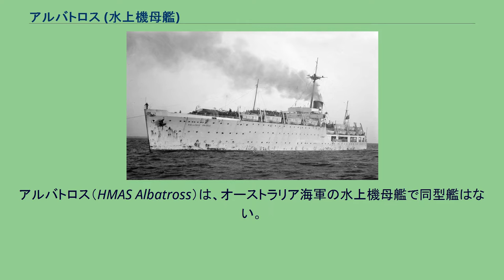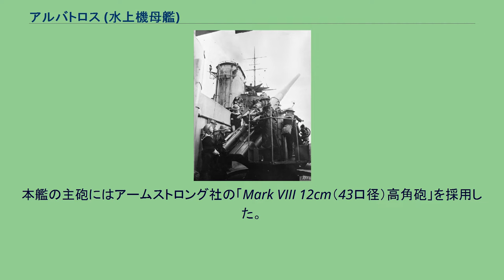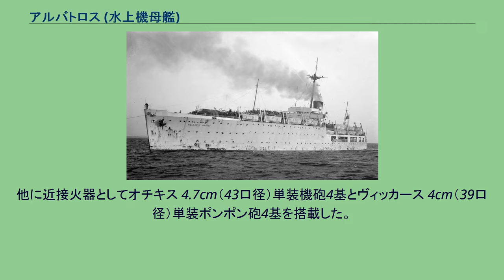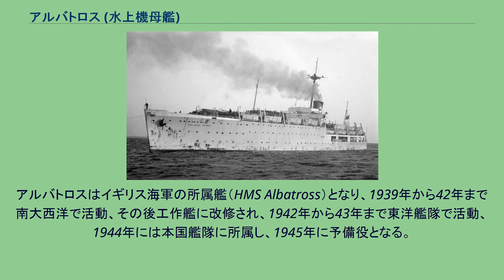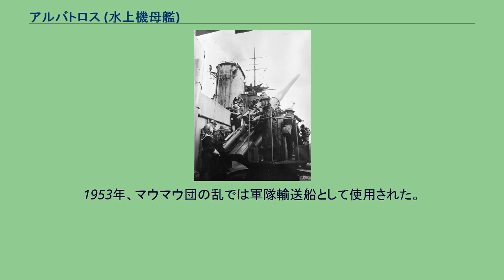アルバトロス (水上機母艦)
アルバトロス（HMAS Albatross）は、オーストラリア海軍の水上機母艦で同型艦はない。
1938年に上空撮影されたアルバトロスの写真 本艦は商船型の設計で艦首艦舷が著しく高い長船首楼型船体であった。
船体における艦首甲板の面積は水上機を運用するために広く取られており、艦首部には旋回式のカタパルト1基が配置し、艦載機は艦首甲板後部の格納庫口から甲板上に左舷に1基、右舷に直列に2基ずつ配置されたクレーン計3基で運用された。
両脇に船橋（ブジッジ）を持つ操舵艦橋を基部として簡素な単脚式の前部マストが立った所で船首楼は終了し、甲板1段分下がった後部甲板上に1本煙突が立ち、その周囲には艦載艇が並べられ、舷側に2本1組のボート・ダビッドが片舷2組ずつ計4組で運用された。
主砲の12cm高角砲は防盾の付いた単装砲架で前部甲板上に並列で2基、後部甲板上に背負い式配置で2基の計4基が配置された。
写真は戦艦「ロドネー」に搭載された12cm単装高角砲。
本艦の主砲にはアームストロング社の「Mark VIII 12cm（43口径）高角砲」を採用した。
その性能は34.5kgの砲弾を仰角45度で14,780m、22.7kgの対空榴弾を最大仰角90度で高度9,750mまで到達できた。
旋回と俯仰は360度旋回でき、俯仰は仰角90度・俯角5度で発射速度は毎分8～12発だった。
他に近接火器としてオチキス 4.7cm（43口径）単装機砲4基とヴィッカース 4cm（39口径）単装ポンポン砲4基を搭載した。
本艦で運用されるシーガル水上機。
アルバトロスは1926年4月にコッカトゥー島のコッカトゥー島工廠で起工した。
1928年2月23日にオーストラリア総督夫人、レディ・ストーンヘヴンによって進水、1928年12月21日に竣工し、1929年1月23日に就役した。
就役の一週間後、アルバトロスは最初の巡航に出航する。
1930年代初めには各種の演習に参加した。
アルバトロスには第101航空隊所属のスーパーマリン シーガル6機が搭載、運用された。
アルバトロスは1933年4月26日に予備役となり、ポート・ジャクソン湾で1938年まで保管された。
その後軽巡洋艦ホバート（HMAS Hobart）の代償としてイギリス軍に引き渡され、1938年7月11日にイギリスに向けて出航した。
アルバトロスはイギリス海軍の所属艦（HMS Albatross）となり、1939年から42年まで南大西洋で活動、その後工作艦に改修され、1942年から43年まで東洋艦隊で活動、1944年には本国艦隊に所属し、1945年に予備役となる。
「ヘレニック・プリンス」時代の本艦 アルバトロスは1946年にヤノウラトス・グループに売却され、ヘレニック・プリンス（Hellenic Prince）の船名で民間のサービスに就いた。
ヘレニック・プリンスはウェールズのバリーで客船に改装された。
1949年、ヨーロッパからオーストラリアへ難民を移送するため国際難民機関にチャーターされ、1949年12月5日にシドニー港に1,000人の乗客とともに到着した。
1953年、マウマウ団の乱では軍隊輸送船として使用された。
最終的に船は1954年8月12日に香港で廃棄された。